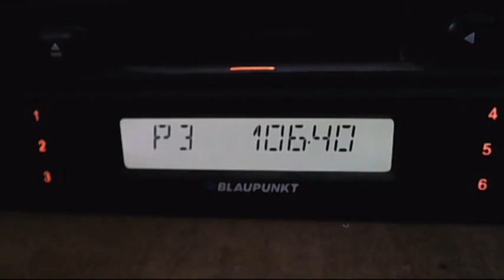rractual vacareni dx in central bucharest 07:37